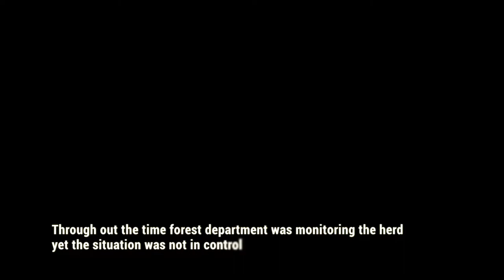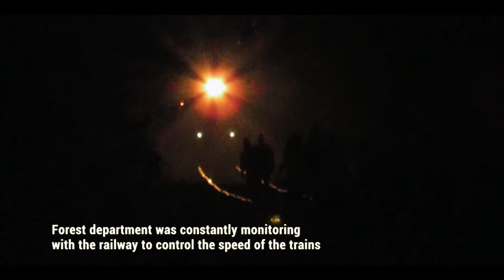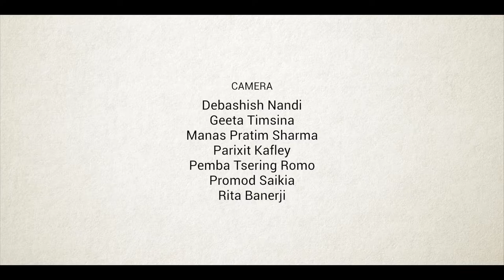Days with the Wild Herd